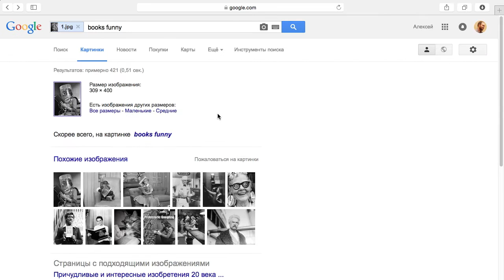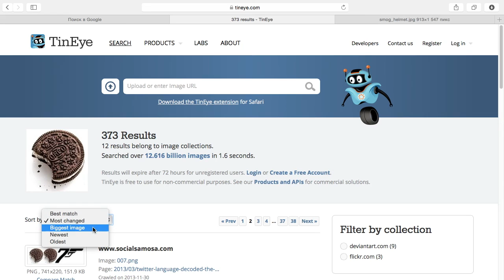Поиск по изображениям с помощью Google и Tineye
В этом видеоуроки вы узнаете, как найти такое же изображение или фото в других размерах и на других источниках, а также как найти похожие изображения.